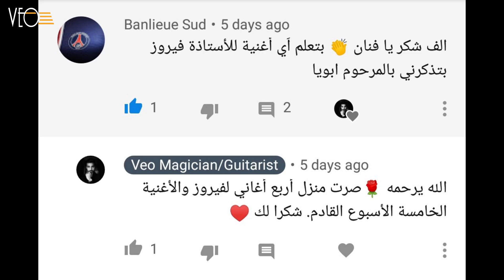تعلم أغنية سألوني الناس - فيروز على الجيتار - تاب + سولو - عزف الأغنية موجود بالوصف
اصدقائي، اليوم سنتعلم أغنية سألوني الناس - فيروز على الجيتار - تاب + سولو .